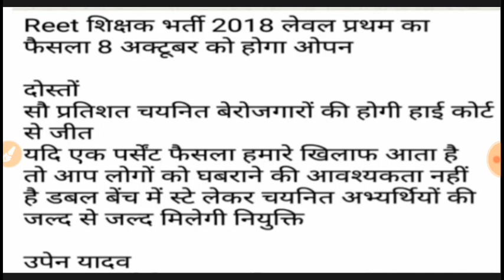Reet level 1 का 8 अक्टूबर को होगा फैसला ओपन